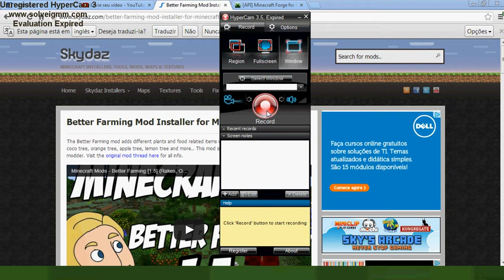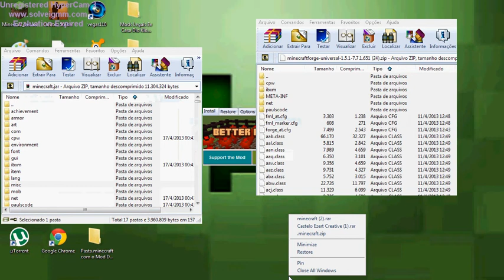Tutorial ' Instalando o Mod Better Farming Minecraft 1.5.1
Meuu Skype : ryan.melosso

Falooow Pessoal

Atééé Oo Proximo

Videoo Eee Thauuu !